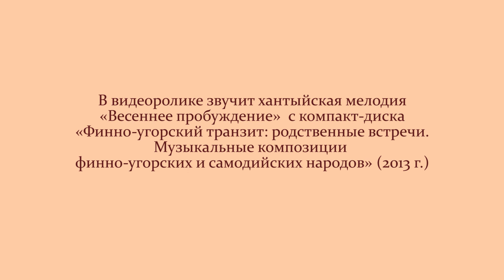Фотовыставка Николая Курача «Моя Югра»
Представляем видеоэкскурсию по фотовыставке Николая Курача «Моя Югра» из архива филиала ГРДНТ им. В.Д. Поленова «Финно-угорский культурный центр Российской Федерации». Экспозиция демонстрирует зрителю традиционную жизнь коренных жителей Севера России: хантов и манси. Автор с искренней любовью раскрывает в своих работах настоящие, живые, интересные лица, неповторимость и богатство культур этих народов, рассказывает об их традиционных промыслах и укладе жизни, передаёт скромную красоту таёжных пейзажей.

За годы поездок по округу Николай Курач создал целую галерею образов коренных народов Югры. Фотовернисаж не оставляет зрителя равнодушным. Не удивительно, что одна из фоторабот, представленных на выставке, стала победителем II Международного фестиваля визуальных искусств финно-угорских народов «Туйвеж».

Курач Николай Гаврилович – руководитель декоративно-прикладного отделения Детской школы искусств № 2 г. Нижневартовск Ханты-Мансийского автономного округа-Югры, член Союза дизайнеров России, постоянный участник городских, окружных и международных выставок.